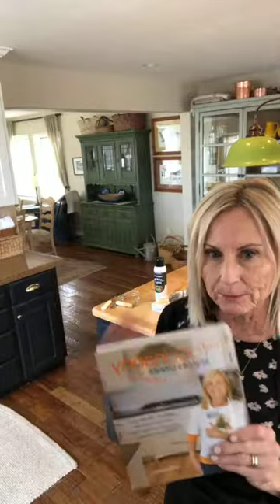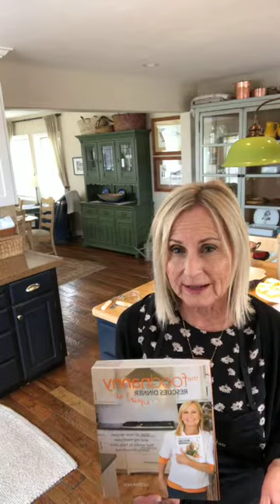The Food Nanny Lemon Bars